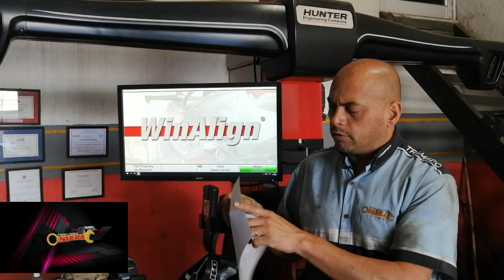Como leer reporte de alineación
Dale click a este enlace y te enviamos una explicación clara y sencilla para que aprendas a leer esa hoja que nos dan despues de realizar el servicio de alineación.
No te pierdas esta valiosa información